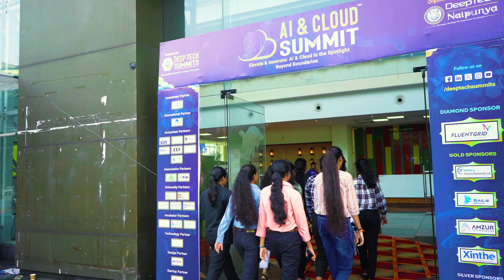AI - Cloud Summit | Vizag | Day 13 of 100-day video challenge